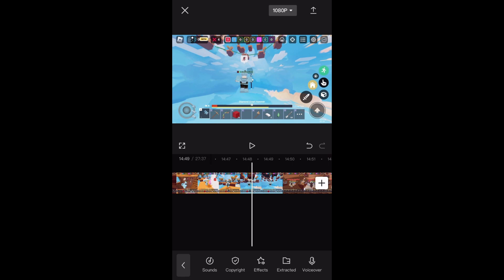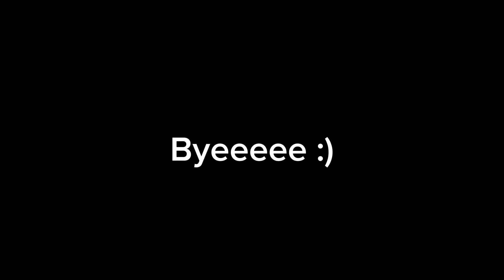Bed wars the solo experience